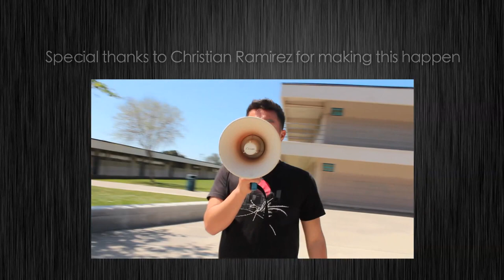[[READ DESCRIPTION]] Channel Islands High School 2012 Senior Class LipDub Video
YOUTUBE CHANGED THE AUDIO